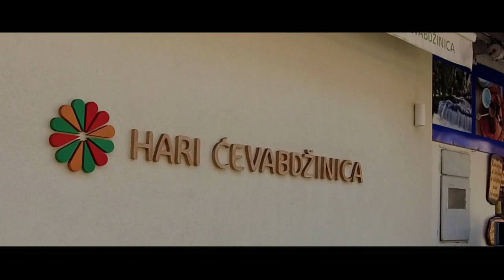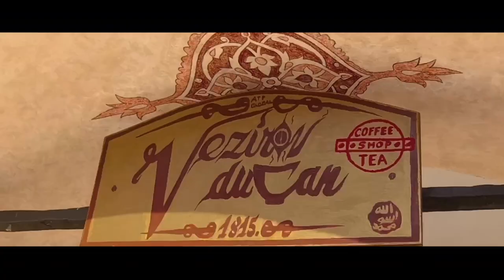Travnik in the early morning - Bosnia and Herzegovina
Travnik in the early morning.

I have just returned home having spent two days experiencing Travnik.

Can you "experience" a town?

Well I certainly think so, because I have. From the architecture, food, and fascinating history, to new found friendships.

This short video isn't meant to be a promotional piece of tourism content, rather a memento of my time there.

A small piece of Travnik during early morning. A video made by me, for me.

I just thought I might share it with you.

I really do encourage you to visit this amazing place.

To find out more about visiting Travnik. I recommend getting in touch with Ben @visittravnik

Thank you for being a part of our podcasting community, and we look forward to bringing you more exciting content in the future.